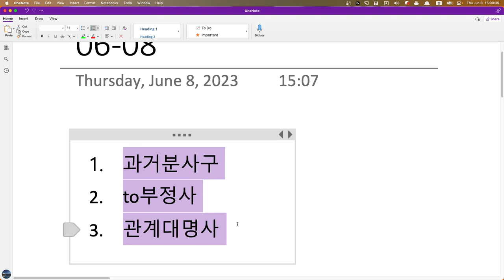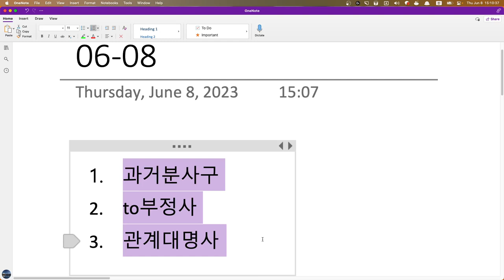Ariana 수업계획 2023 06 08 15 08 56